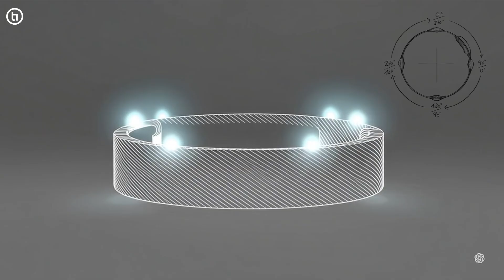straptic James Dyson Award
straptic is a wearable that translates visual and cognitive information from interactive systems into spatial, haptic feedback
It explores how interaction can be experienced through tactile signals rather than visual or auditory cues.
How can tactile signals reduce cognitive load?
How might interaction feel if it were not seen or heard, but physically sensed?
The interaction model is applicable beyond games, in areas such as accessibility, spatial guidance and calm technology.

The video was written, edited, and assembled by me.
Visuals were generated using Sora
Original music by MIKY